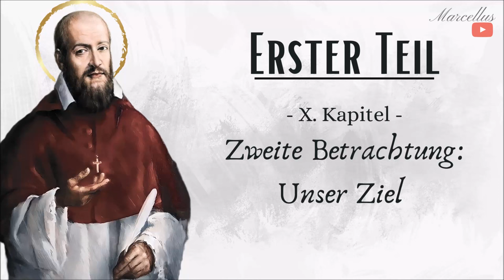Philothea - Zweite Betrachtung: Unser Ziel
Wer mir bei meinem Apostolat helfen möchte, kann das sehr gerne über folgende Bankverbindung tun. Herzliches Vergelts Gott:

Philothea - Anleitung zum frommen Leben - Hl. Franz von Sales

ERSTER TEIL
Anweisungen und Übungen, um den ersten Wunsch nach
einem frommen Leben in einen festen Entschluß umzuwandeln.

X. Kapitel
Zweite BetrachtungUnser Ziel